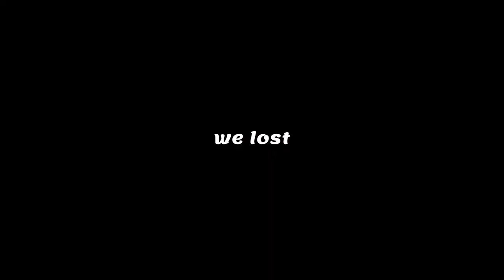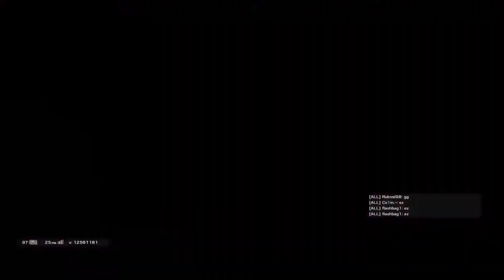Twitch Ace - Rainbow Six Siege